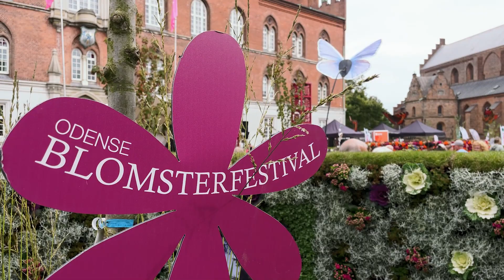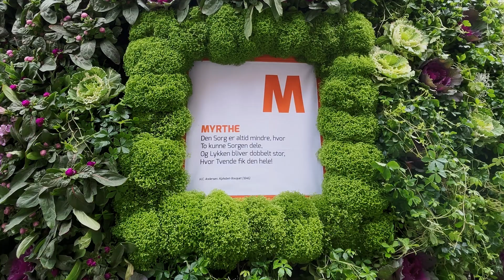Blomster og Sansehaver.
Lad sanserne Blomstre er i året temaet på Odense Blomsterfestival der i år kan opleves flere steder i centrum.  Vi har haft en fotograf på Flakhaven, hvor en flot sansehave er skudt op. Og rundt om i Odense midtby kan du i weekenden blandt andet opleve; mere end 300 roser i Vintapperstræde, , ”Vild Skønhed” i Brandts Passage, Blomsterskulpturer i Eventyrhaven, Lys-Collagen ”Tommelise” på Domkirken efter mørkets frembrud, Ballet på Amfiscenen og ved Café Siesta i Eventyrhaven, Gade-artister og Workshops med grøn madlavning, spændende boder og bare hyggelig stemning.